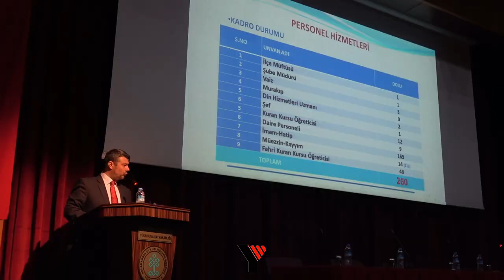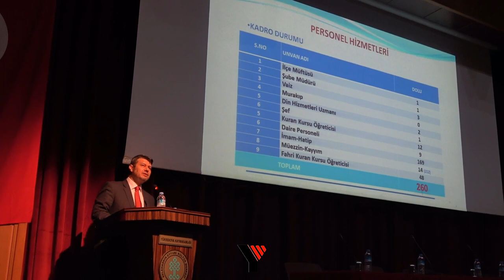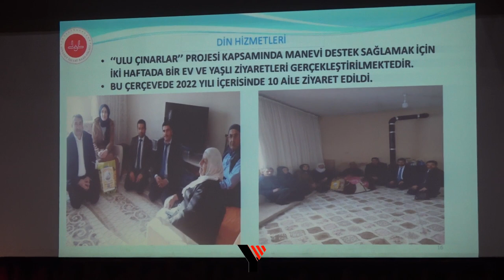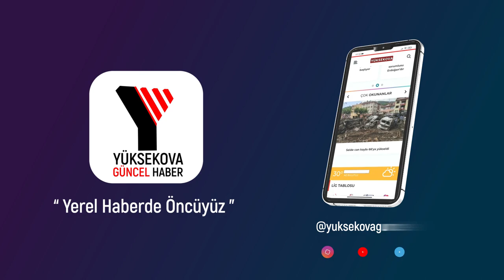Yüksekova Müftülüğünden 'Bilgilendirme ve İstişare' toplantısı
Hakkari'nin Yüksekova Müftülüğü tarafından 'Bilgilendirme ve İstişare' toplantısı düzenlendi.